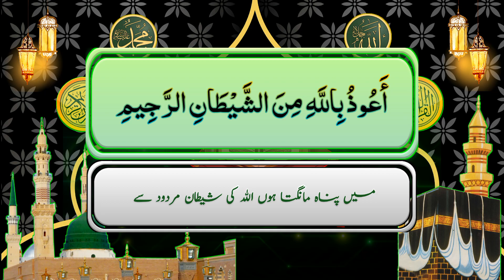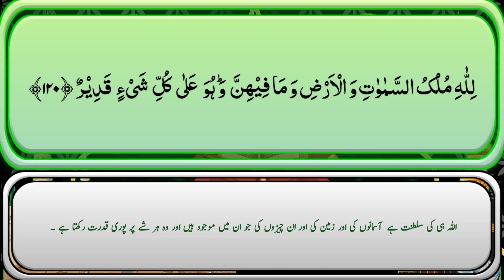Quran Para 7 Ruku 6 | Surah Maidah Ruku 6 | Tilawat e Quran 2023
In this video you will listen Quran Para 7 Ruku 6 Surah Maidah Ruku 6 Tilawat e Quran 2023